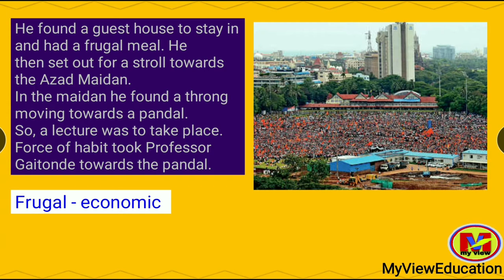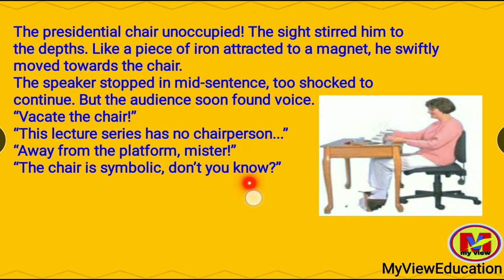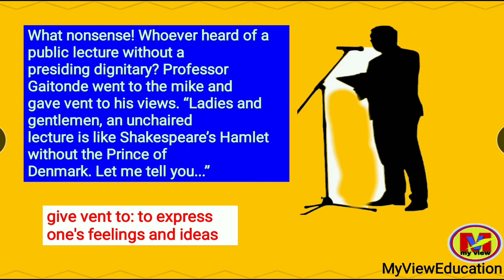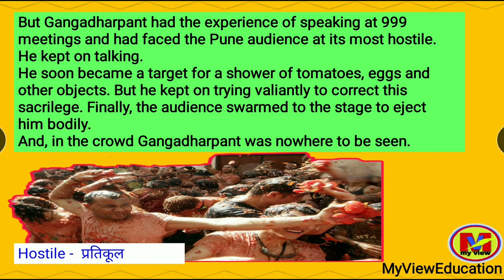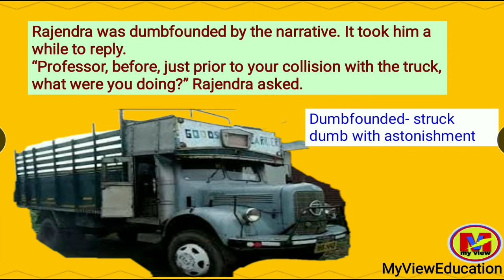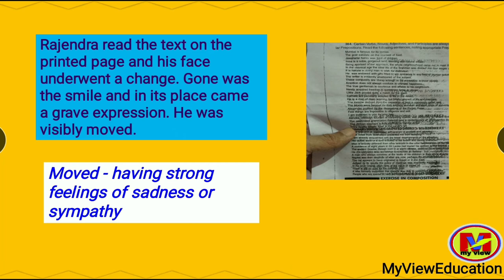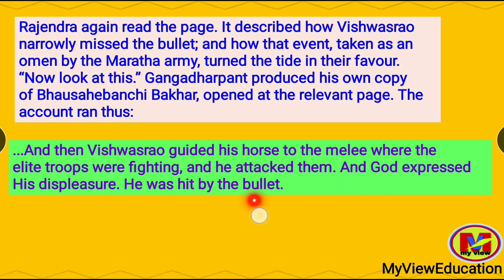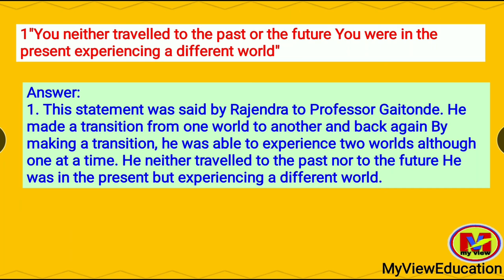The Adventure Summary | class 11 english chapter 7 full Explanation Part 4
Welcome to my my channel  MyViewEducation.

About this Video :
   I have explained the 7th  chapter Part 2 of the English Textbook Hornbill
 class in  hindi  as well as in English. I have explained  the background and
circumstances of this story in a simple way.This is the Second  part of this
chapter and I'll back with next chapter. I hope you'll definitely

ABOUT THIS CHANNEL :
 This is an Educational Channel where you will find videos regarding Education,
Competitive exams and I'll also try to make videos on different and general informative  videos.
The aim of this channel is to spread education to the far flung parts of India and abroad.
Student's benefit is our top  priority.